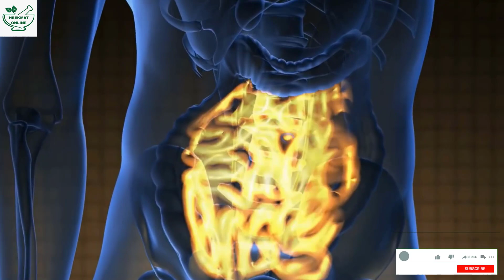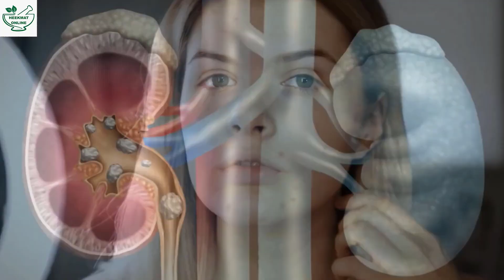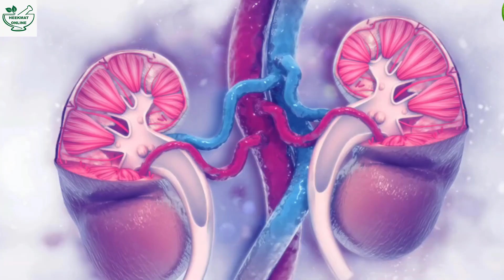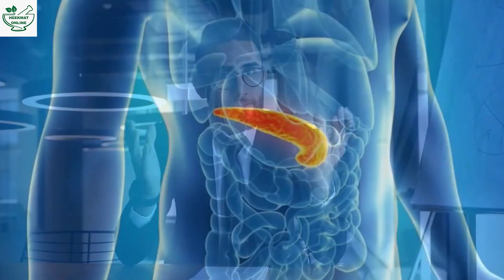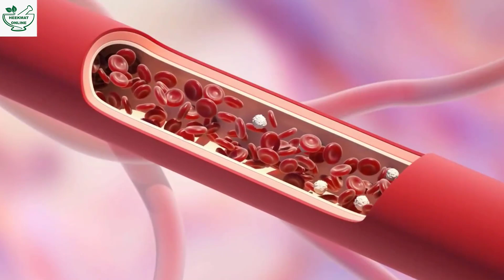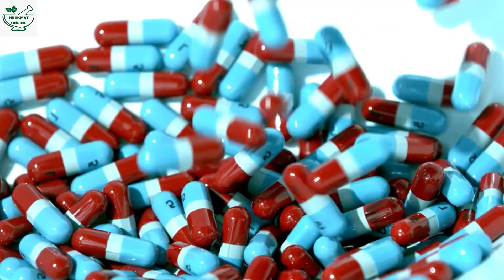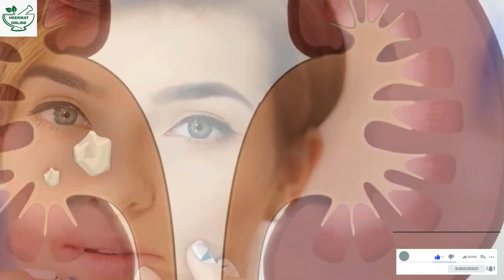This Drink Will Remove Constipation In 15 Minutes, Qabz Ka Asan Ilaj In Urdu, Cure Constipation Fast